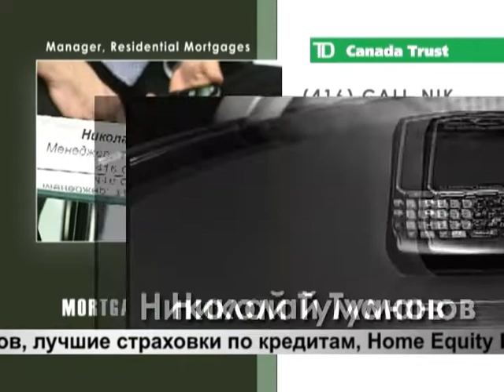Nick Tumanov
TV commercial, 30 sec., video, actors, studio